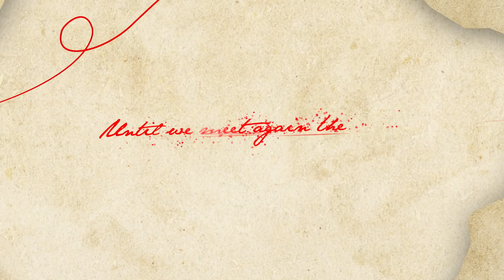[Spot Teaser] Until We Meet Again | ด้ายแดง Ep.6